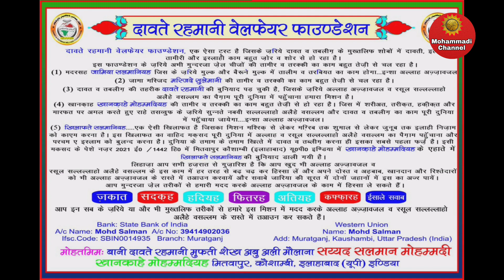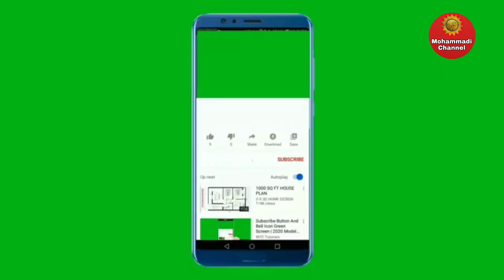Islam Me Job Aur Business Ki Ahmiyat Aur Fazilat Kya Hai ? || Bayan Maulana Syed Salman Mohammadi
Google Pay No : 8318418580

                     Or

Bank : State Bank Of India
Account Name : Mohd Salman
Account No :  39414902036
Ifsc Code : SBIN0014935
Branch : Muratgunj .

                       Or

( 1 ) Khanqah:
 Khanqah-e-Mohammadiyah.

( 4 )  Khilafat-e-Salmaniyah

( 5 )  Dawat-e-Rahmani